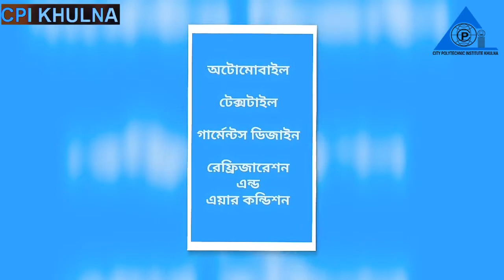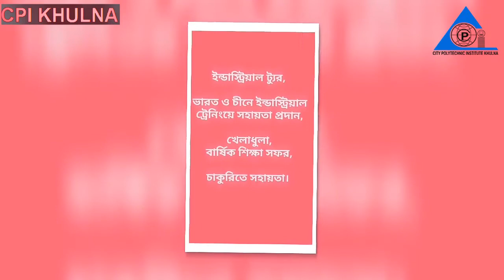Admission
যে কোন বিভাগ থেকে এস.এস.সি/দাখিল/সমমান পাশের পরে ডিপ্লোমা ইন ইঞ্জিনিয়ারিং কোর্সে ১২টি টেকনোলজিতে ভর্তি চলছে।
SSC বা সমমান পাশের পরে
প্রতি মাসে সরকারি ৫০০ টাকা হারে উপবৃত্তি ও প্রতি পর্বে ১০০০ টাকা বই কেনা বাবদ সরকারি বৃত্তির সুযোগ সহ ১২ টি বিষয়ে ডিপ্লোমা ইঞ্জিনিয়ারিং কোর্সে ভর্তি চলছে।
আধুনিক প্রযুক্তি নির্ভর সিটি পলিটেকনিক ইনস্টিটিউট খুলনা, দেশের অন্যতম বেসরকারি পলিটেকনিক ইনষ্টিটিউট । ২০২০-২১ সেশনে এ্যাডমিশন ফেয়ারে বিশেষ ছাড়সহ ভর্তি চলছে।
বিস্তারিত জানতে ফোন করুন: +৮৮০ ১৭১১ ০১৮৬২৩, +৮৮০ ১৭৫০ ১৫৪৩৩৪, ০৪১-২৮৫০০৫২

টেকনোলজি সমূহঃ
১. কম্পিউটার
২. ইলেকট্রনিক্স
৩. সিভিল
৪. ইলেকট্রিক্যাল
৫. আর্কিটেকচার এন্ড ইন্টিরিয়র ডিজাইন
৬. মেকানিক্যাল
৭. মেরিন
৮. অটোমোবাইল
৯. টেক্সটাইল
১০. গার্মেন্টস ডিজাইন এন্ড প্যাটার্ন মেকিং
১১. রেফ্রিজারেশন এন্ড এয়ারকন্ডিশনিং
১২.টেলিকমিউনিকেশন

সিটি পলিটেকনিক ইনস্টিটিউট খুলনা, বাংলাদেশের একটি অন্যতম বেসরকারি পলিটেকনিক ইনস্টিটিউট এবং খুলনার সর্বপ্রথম ও সর্ববৃহৎ বেসরকারি পলিটেকনিক ইনস্টিটিউট। সেই ২০০৩ইং সাল থেকে শুরু করে সুদীর্ঘ ১৮ বছর সর্বক্ষেত্রে কৃতীত্বের স্বাক্ষর রেখে আসছে। কারিগরি শিক্ষার মূল উদ্দেশ্য হলো শিক্ষার্থীদের হাতে-কলমে প্রশিক্ষণের মাধ্যমে দক্ষ করে গড়ে তোলা। প্রতিবছর STEP কর্তৃক আয়োজিত স্কিলস্ কম্পিটিশন এর খুলনা অঞ্চলের আঞ্চলিক পর্যায়ে প্রায় প্রতিবছরই প্রথম স্থান অধিকার করার মাধ্যমে সিটি পলিটেকনিক ইনস্টিটিউট খুলনা এর শিক্ষার্থীরা তাদের দক্ষতার প্রমাণ করে আসছে।
আমাদের বৈশিষ্ট্য সমূহঃ
০১। সম্পূর্ণ নিজস্ব ক্যাম্পাস।
০২। ধুমপান ও রাজনীতি মুক্ত ক্যাম্পাস।
০৩। অভিজ্ঞ শিক্ষকমণ্ডলী দ্বারা পাঠদানের ব্যবস্থা।
০৪। ৩০টি অত্যাধুনিক ল্যাব ও ওয়ার্কশপ।
০৫। আধুনিক মানের সকল ধরণের বই দ্বারা সমৃদ্ধ বিশাল লাইব্রেরী।
০৬। শিক্ষার্থীদের জন্য সকল টেকনোলজির প্রতি পর্বের/ সেমিষ্টারের বই সরবরাহের ব্যবস্থা।
০৭। শিক্ষার্থীদের আলাদাভাবে প্রাইভেট পড়তে হয় না।
০৮। ছাত্র-ছাত্রীদের জন্য পৃথক পৃথক আবাসন ব্যবস্থা।
০৯। সার্বক্ষণিক বিদ্যুৎ ব্যবস্থা।
১০। সম্পূর্ণ ক্যাম্পাসটি ফ্রি WiFi জোন।
১১। সি সি ক্যামেরা দ্বারা সার্বক্ষণিক নিরাপত্তা ব্যবস্থা।
তাই আর দেরী নয়.. আজই যোগাযোগ করুন.
সিটি পলিটেকনিক ইনস্টিটিউট খুলনা
১০৩, বিআইডিসি রোড, খালিশপুর, খুলনা-৯০০০।
বিস্তারিত জানতে ..
কল করুন - +৮৮০ ১৭১১ ০১৮৬২৩, +৮৮০ ১৭৫০ ১৫৪৩৩৪, ০৪১-২৮৫০০৫২